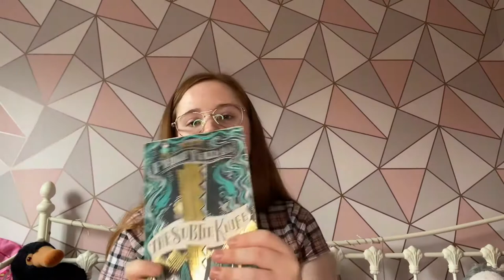Packing my hand luggage! Tenerife Travels~Part 2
Part 2 to my Tenerife Travels!